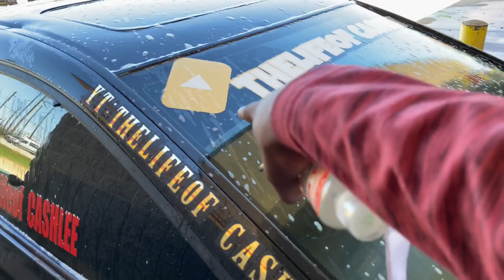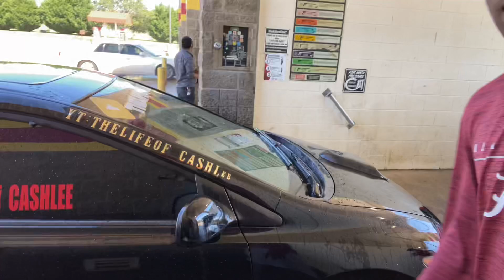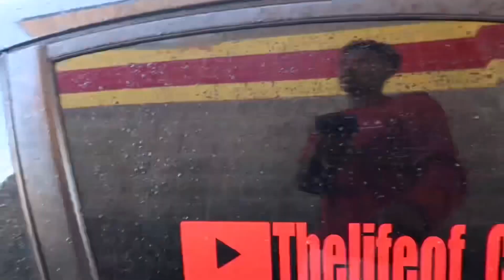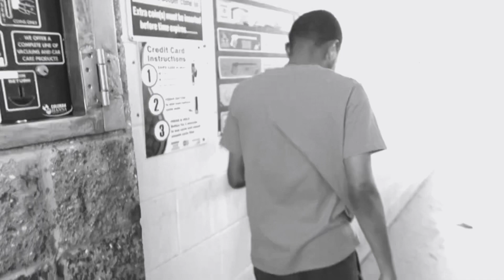I TOOK MY CAR THE MOST LITTEST😱CARWASH🧼EVER |THIS REALLY HAPPENED| Ft.Thelifeofdherbo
WE ARE STILL ON THE ROAD TO 20K FAMILY❤️📈